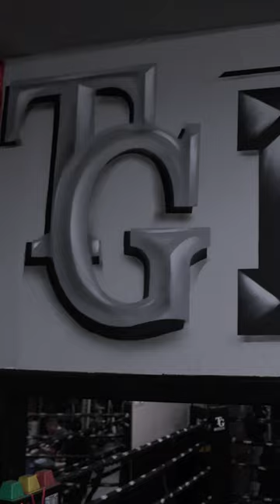Cinematic Gym Session | Sony ZV-E10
Amidst the shadows of uncertainty and the echoes of doubt, join me in the pursuit of dreams that defy the darkness. In this journey of resilience, where challenges loom large and obstacles cast long shadows, we navigate through the corridors of adversity with an unwavering flame within.